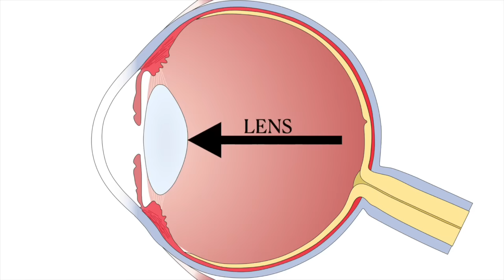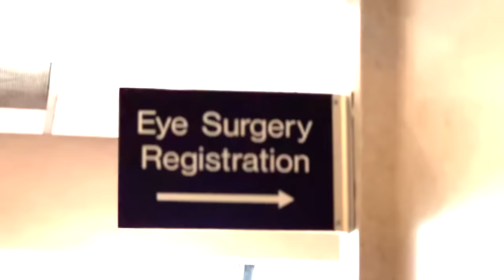Complete Guide to Cataract Surgery in 2024: Before, During, After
If you're thinking about getting cataract surgery, then you need to watch this video! In this guide, we'll cover everything you need to know about cataract surgery, from pre-operative preparation to post-operative care.

After watching this video, you'll be confident about undergoing cataract surgery and will be able to enjoy your life after cataract surgery! We'll cover everything from post-operative pain relief to driving after cataract surgery. Don't wait – watch this video today and start preparing for your cataract surgery!

In this video we cover everything you need to know about cataract surgery.  What to expect before cataract surgery, what happens during cataract surgery and the recovery after cataract surgery.

- timestamps -
00:00 - start
00:15 - what is a cataract
01:41 - when is it time for cataract surgery
02:17 - what happens right before surgery
03:01 - what happens during cataract surgery
05:07 - cataract surgery recovery
05:53 - what you can and can't do after
07:09 - eye drops after cataract surgery
07:25 - summing up cataract surgery